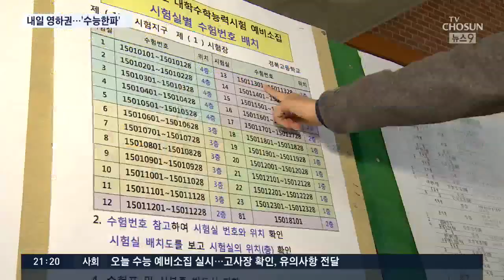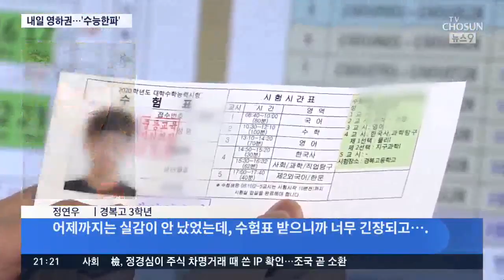수능 D-1 예비소집, 후배들 열띤 응원…아침 기온 영하로 뚝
수능을 하루 앞두고 전국 시험장에선 예비소집과 후배들의 응원전이 펼쳐졌습니다. 내일은 중부지방을 중심으로 아침기온이 영하권으로 떨어지는 등 '수능한파'가 예고됐습니다.